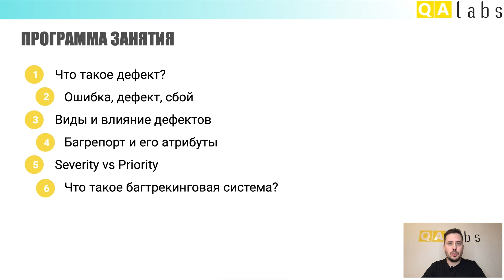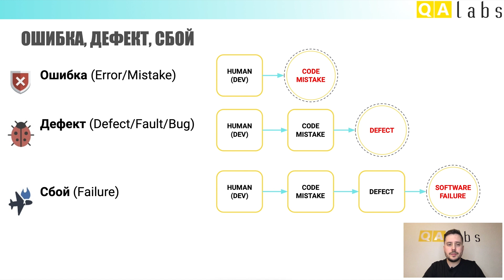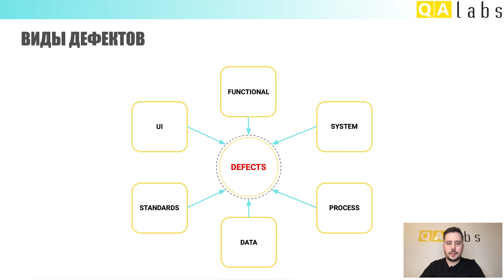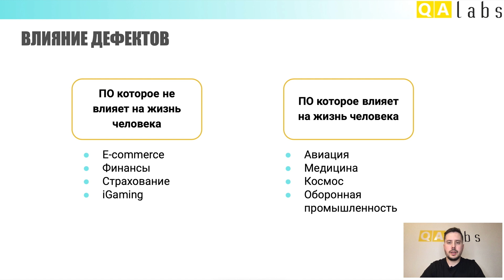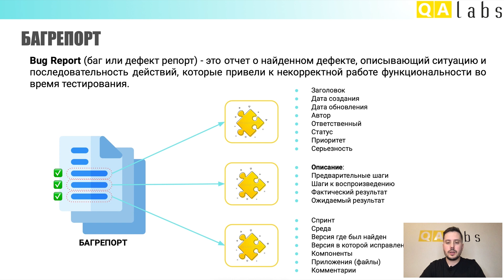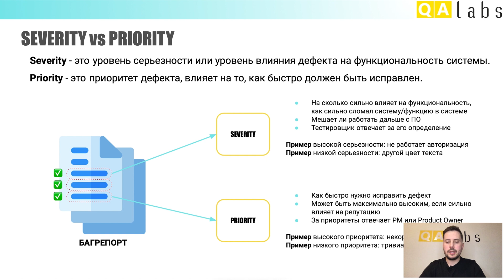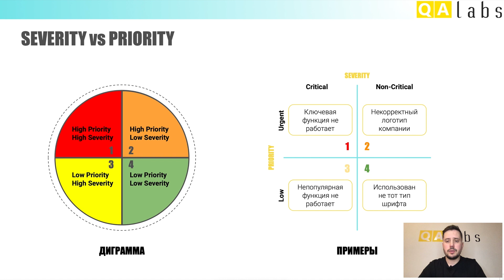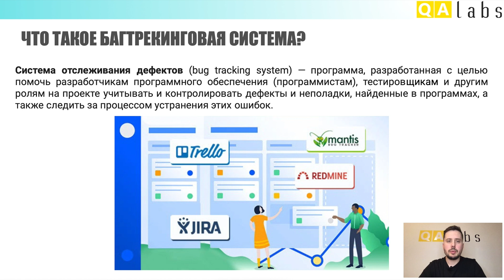Дефекты (баг) ПО и баг репорты. Severity vs Priority | Курс тестирование ПО с нуля Урок 6 | QA Labs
⭐ Что такое дефект (баг) ПО? Что такое баг репорт (bug report) и атрибуты баг-репорта. Какая разница между Severity и Priority? Что такое баг-трекинговые системы? В этом уроке вы подробно узнаете все о дефектах программно обеспечения, а также о их влиянии и важности нахождения всех критических несоответствиях во время тестирования.

✅ Программа урока:
1) Что такое дефект (баг)?
Детальное описание о том, что такое дефект или баг.
2) Ошибка, дефект, сбой.
Основные термины и их определение, а также разница между ошибкой, дефектом и сбоем.
3) Виды и влияние дефектов (багов).
Виды дефектов, а также все о влиянии дефектов на ПО и пользователей.
4) Баг репорт (bug report) и его атрибуты.
Определение того, что такое Баг репорт (bug report) и важные атрибуты любого баг-репорта с примерами.
5) Severity vs Priority.
Разница между серьезностью дефекта и приоритетом дефекта.
6) Что такое багтрекинговая система?
Основной инструмент тестировщика для создание отчетов о найденных дефектах.

✅ Детальный таймлайн:
00:00 Привет, QA 😊
00:14 Тема занятия
00:30 Программа занятия
00:59 Что такое дефект (баг)?
01:20 Ошибка, дефект, сбой
01:54 Ошибка, дефект, сбой - пример
02:37 Вид дефектов (багов)
03:42 Влияние дефектов
04:25 Что такое баг-репорт (bug report)?
04:50 Основные атрибуты баг-репорта (bug report)
06:50 Разница между Severity и Priority
08:07 Примеры разницы между Severity и Priority
09:44 Что такое багтрекинговая система?